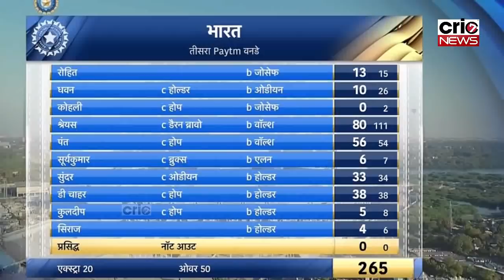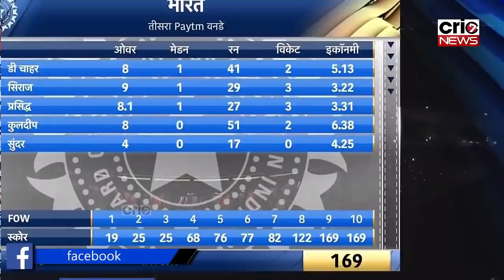जीत के बाद जब रोहित को ट्रॉफी थमाइ गई, तब रोहित ने ऐसा नेक काम किया, जिसे देख सबको धोनी की याद आ गई